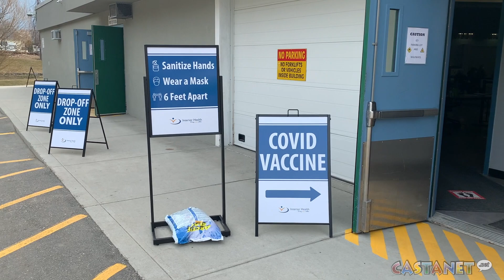A shot in the arm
Vernon vaccine clinic slow and steady